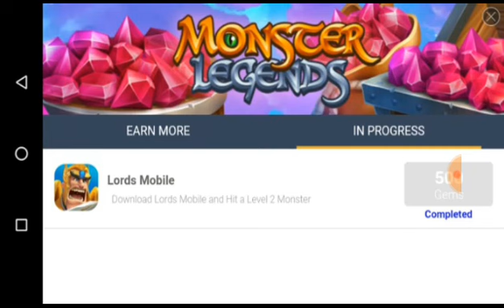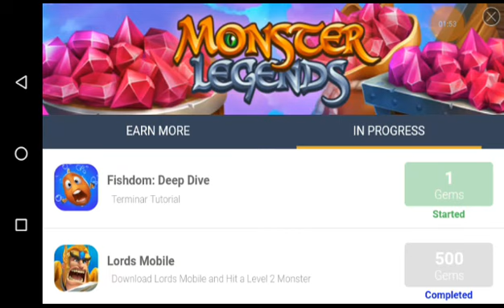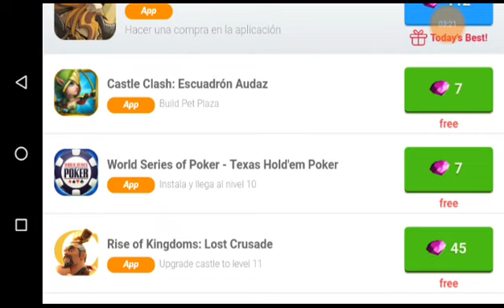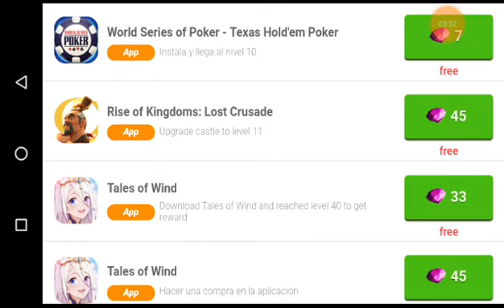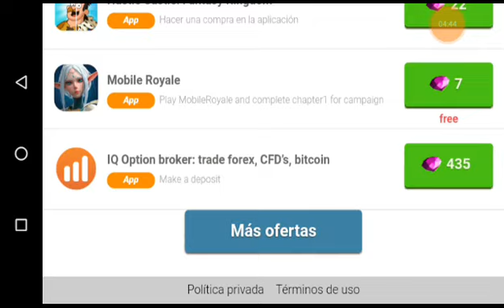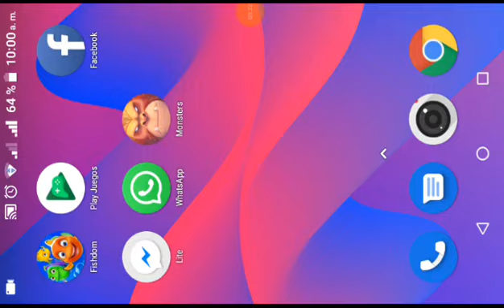¡¡500 GEMAS!! HACIENDO TAREAS EN MONSTERWOOD- MONSTER LEGENDS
ME AYUDARIAS BASTANTE

Amiguismos del bosque este canal es para divertirnos y reírnos con diferentes juegos, el principal sera survivalcraft, pero tambien jugaremos mas cosas para tener variedad.

Are you ready to fly with Falling ball?